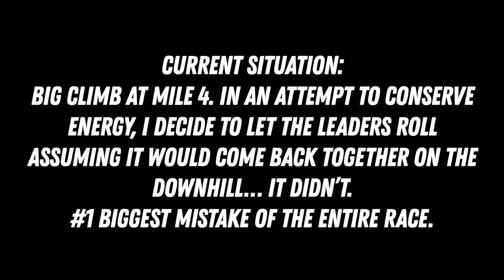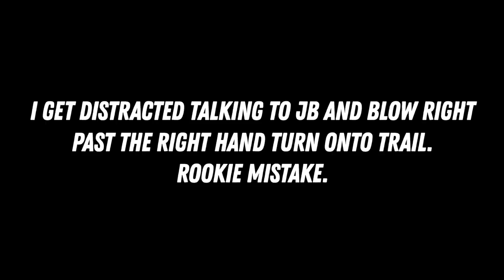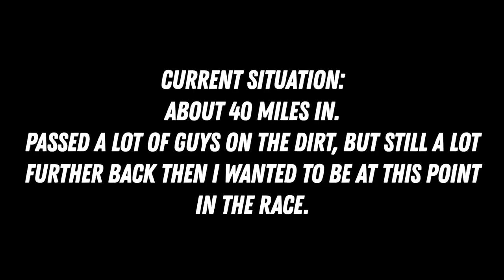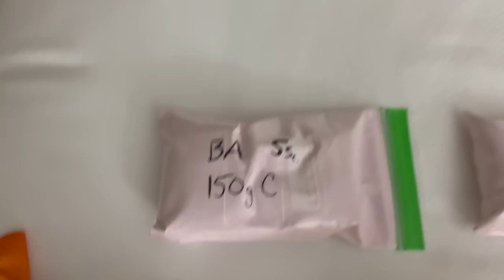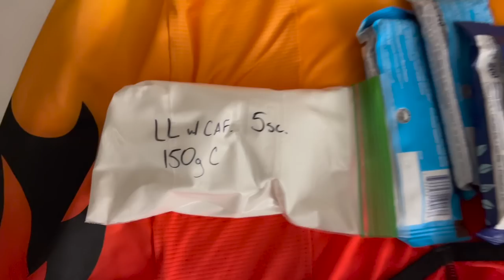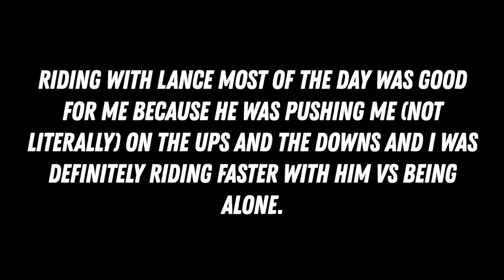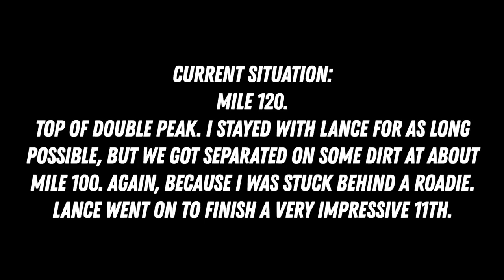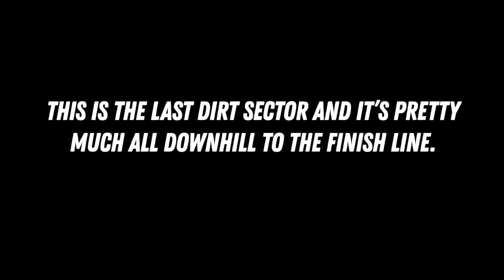Belgian Waffle Ride California